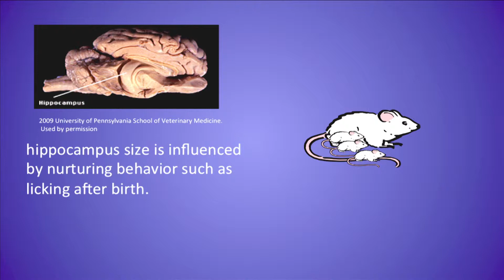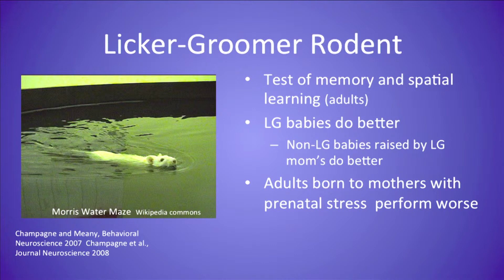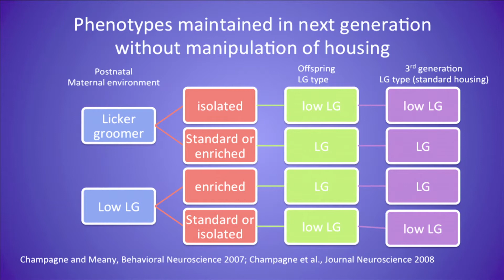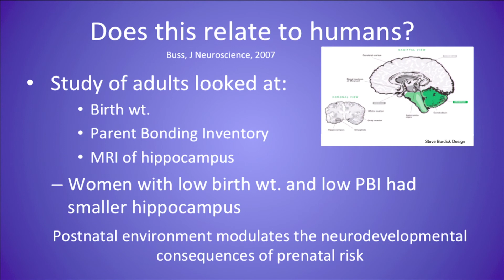The Benefits of an Enriched Environment Mark Miller MD, MPH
Dr. Mark Miller describes the benefits of an enriched social environment on brain development.